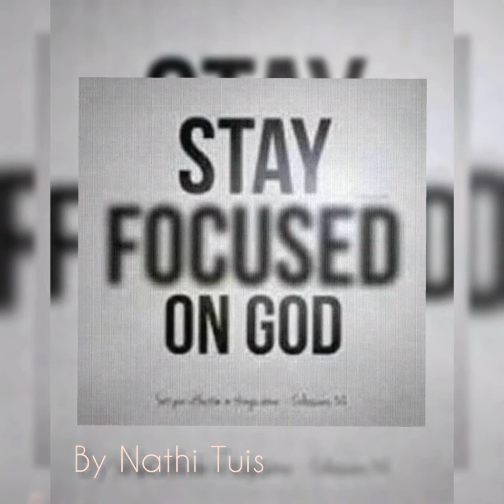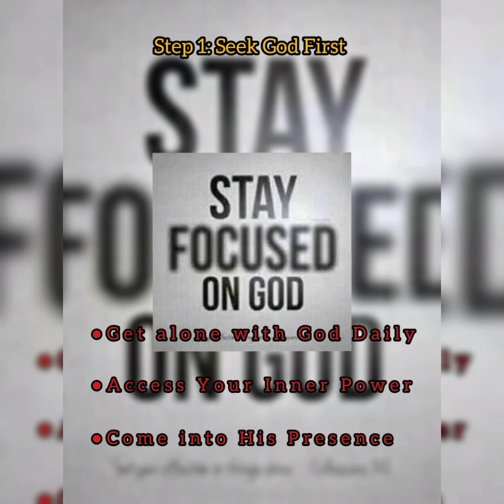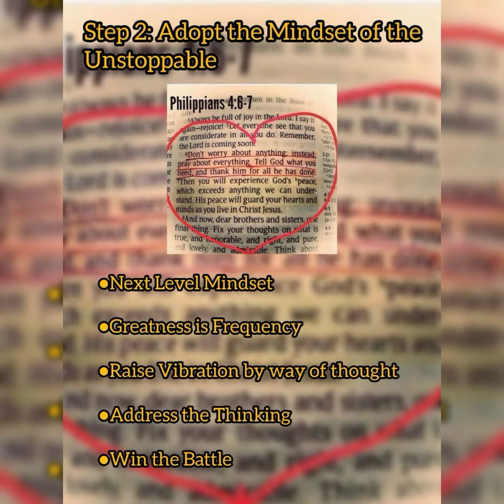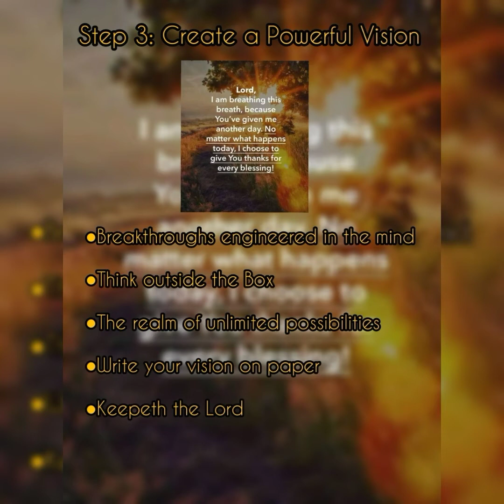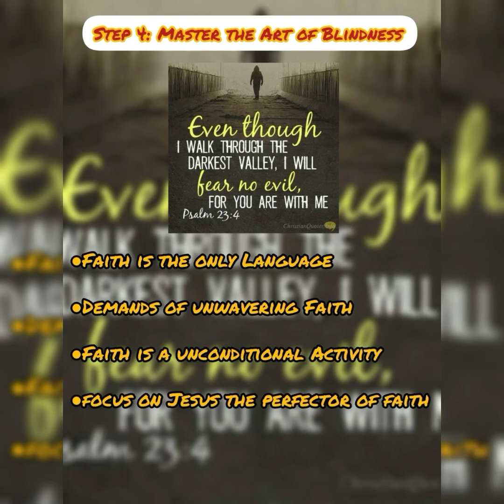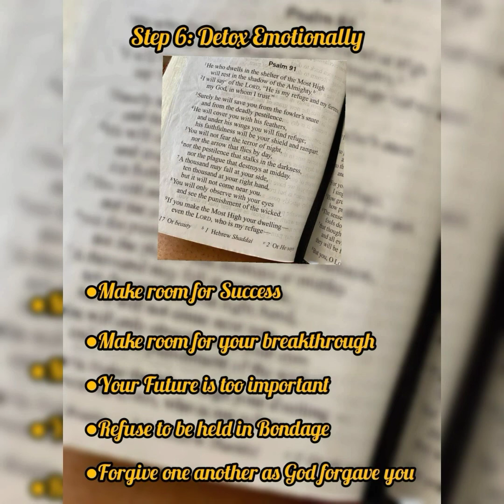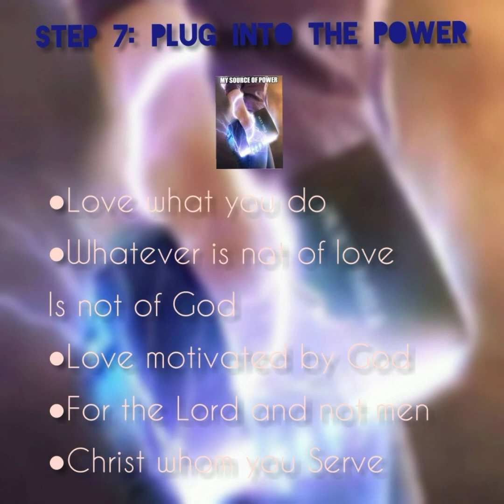WHEN LIFE BREAKS YOU - Powerful Motivational Speech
This are biblical Steps to revive and strengthen your unwavering Faith. Your success and Blessings are rooted in this Truth

Believers Don't run from the enemy. We don't run from fear. We seek, we crush it, we stump. They call us believers because we actually believe.
Believers don't run from Hell, We Bring Heaven To it.